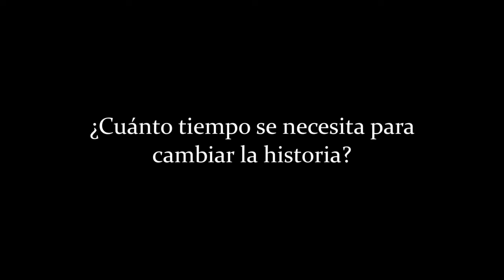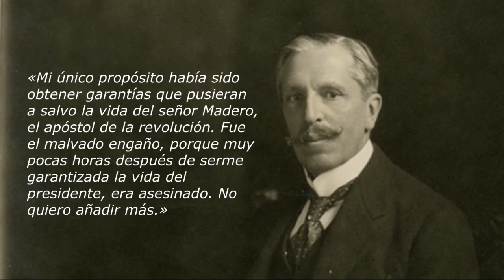El presidente de México que gobernó por 45 minutos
Era nieto del general Mariano Paredes Arrillaga, quien también fue presidente de México por un breve periodo en 1846.